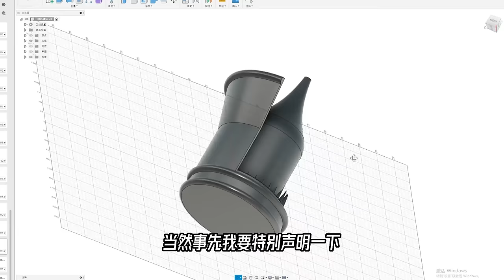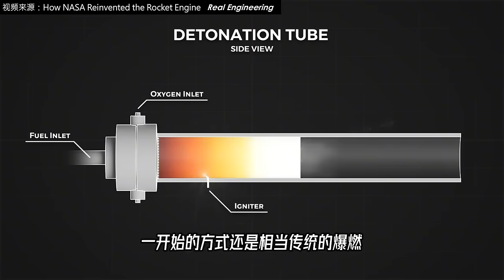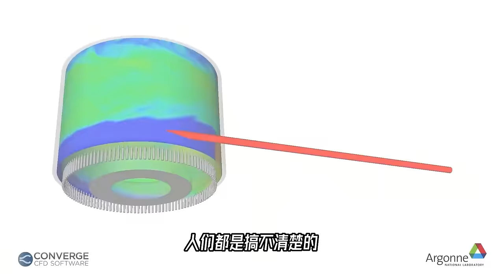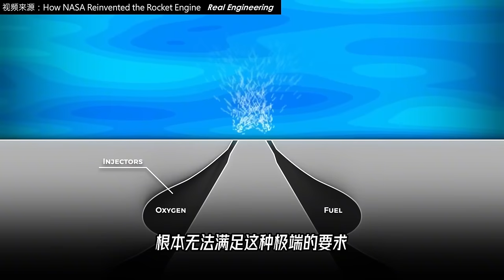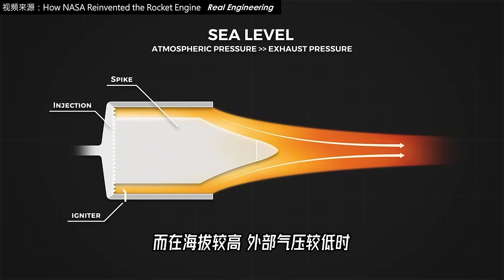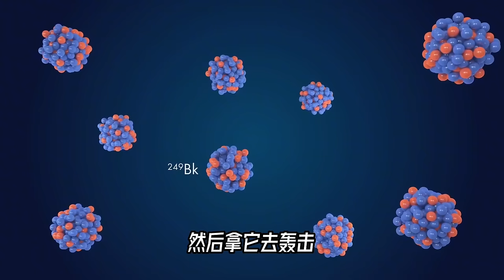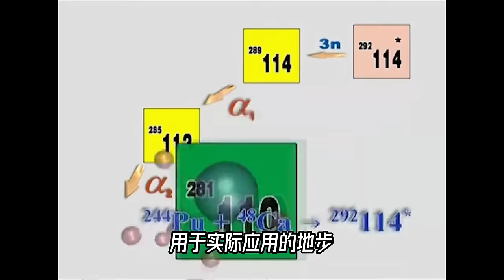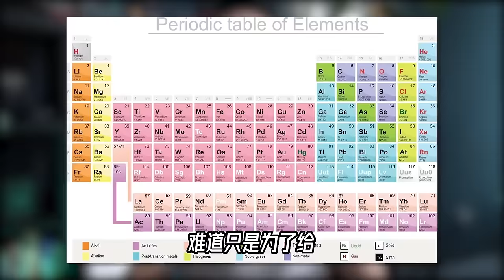旋转爆震发动机，离现实还有多远？它到底是怎么工作的？【科学火箭叔】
旋转爆震发动机，离现实还有多远？它到底是怎么工作的？